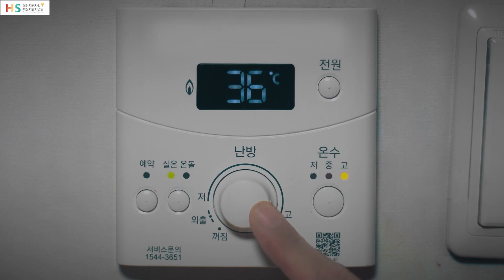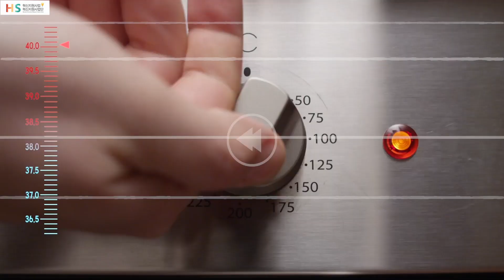8 공항행정학과 박민경